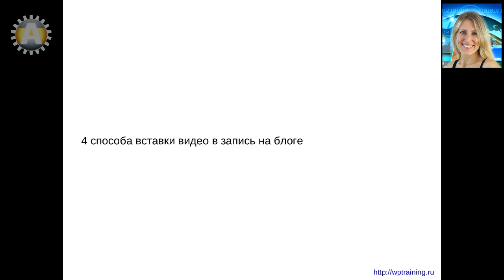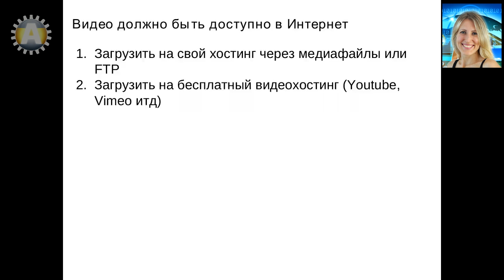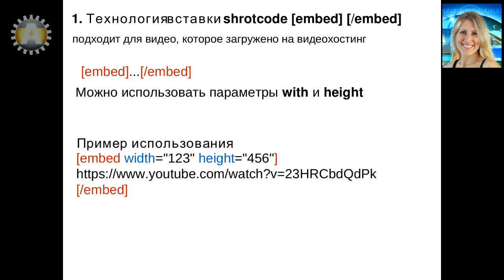Урок 24-2. Видео. 4 способа вставки видео в запись блога на WordPress.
Урок 24-2. 4 способа вставки видео в запись блога на WordPress.